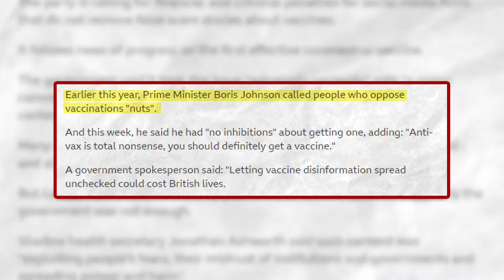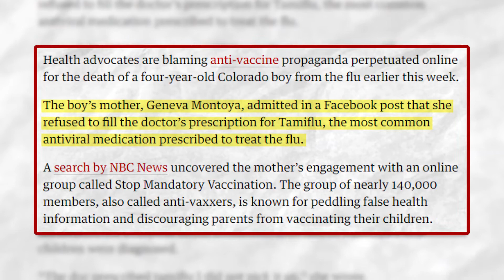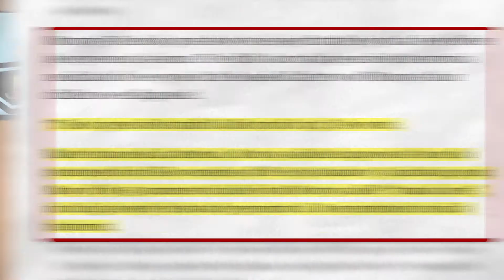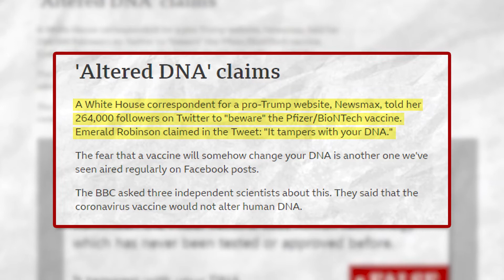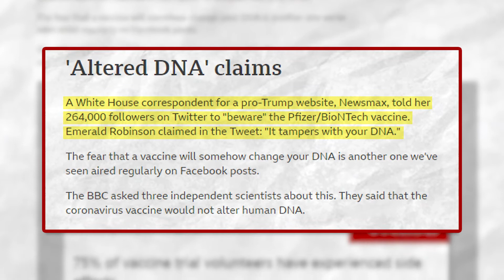Should You Be A COVID Anti Vaxxer? | Ep.#068 JTH Show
Let's talk about some of the info out in the world right now regarding the soon to be widely released Vaccine for the COVID.